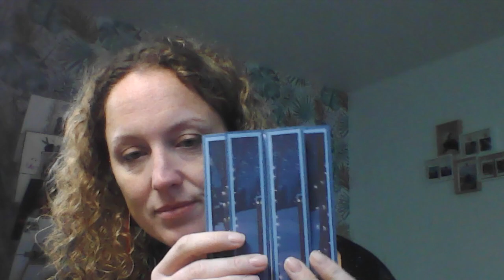Carte double ventaux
Si mon univers vous plaît, n'oubliez de liker ce live et de le partager pour en faire profiter les scrap copains et les scraps copines et leur faire découvrir le plaisir de scraper ensemble.
Pour commander n’hésitez pas à me contacter ou à passer sur la boutique en ligne
Si votre commande est inférieure à 200 € pensez à indiquer le code hôtesse du mois de Novembre : SWB7GNEU et vous recevrez en Décembre une enveloppe surprise de ma part.
Retrouvez-moi sur facebook également : Chris-ellescrap.fr

Pour réaliser cette carte, il vous faudra :
- Une feuille de papier A4, mystérieuse brume (153086)
- Une feuille de papier A4 bleu bohème (161733)
- Lot de papier "paysages en cariole" (162118)
- Perforatrice "formes au choix banderoles" (153608)
- Set de tampon "année bien remplie" (162315)